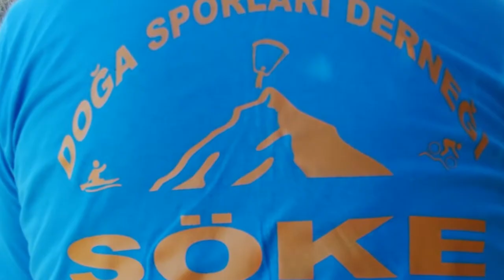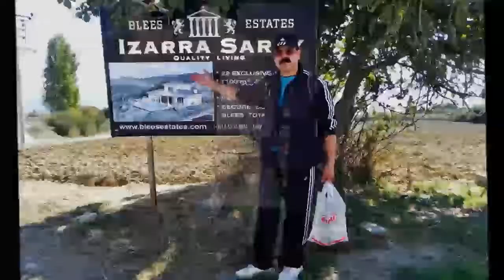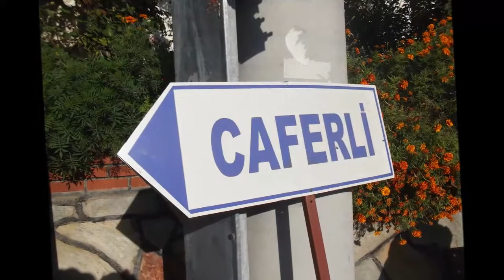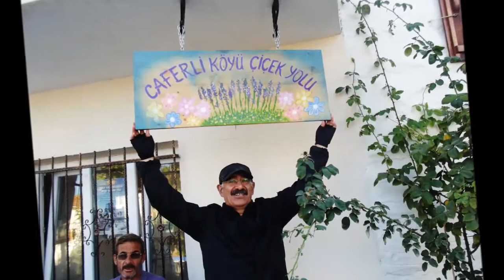SÖKE DOĞA SPORLARI DERNEĞİ YAYLAKÖY-CAFERLİ TREKKİNG